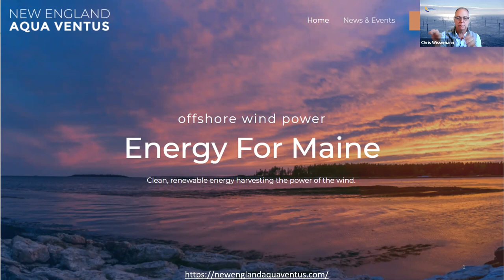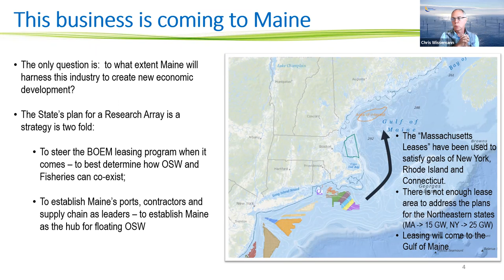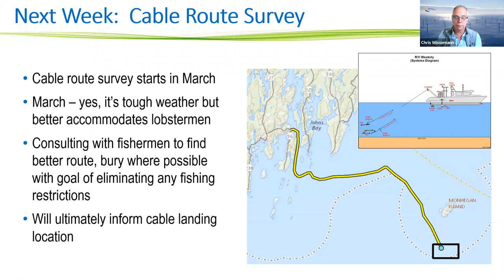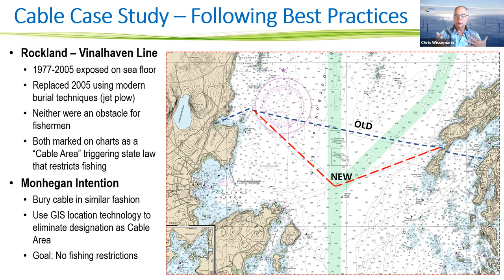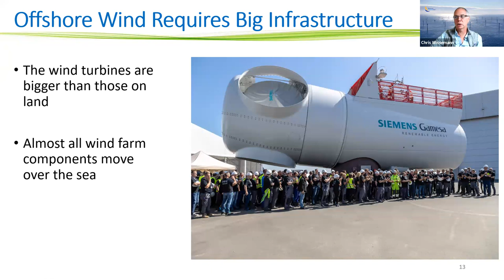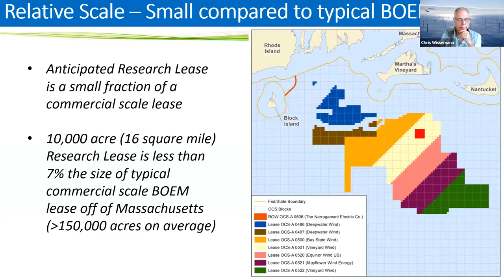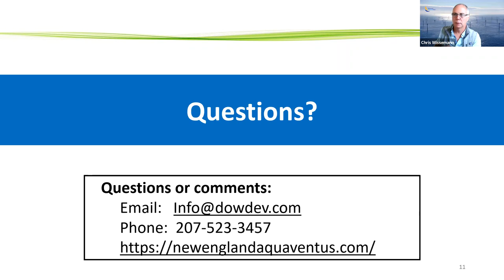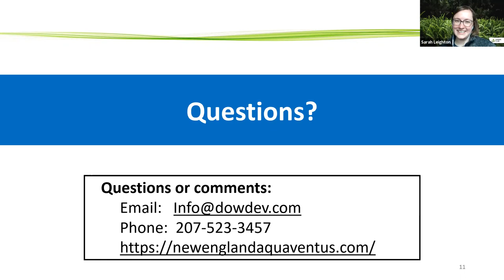Community Conversation: New England Aqua Ventus Offshore Wind Project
Chris Wissemann of New England Aqua Ventus (NEAV) provides an overview of floating offshore wind technology, and its development and application in Maine. NEAV, a joint venture of two companies with extensive international experience in offshore wind, is partnering with the University of Maine to develop the offshore demonstration project near Monhegan. Chris has long been a leader in offshore wind in North America, including as a founder of the company that developed the array near Block Island (RI), the only operating offshore turbines in the U.S.